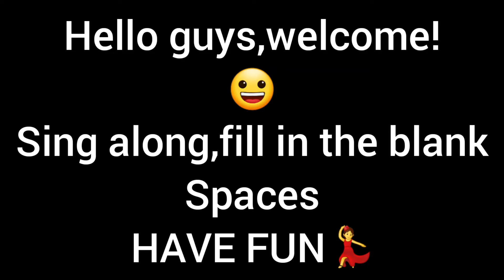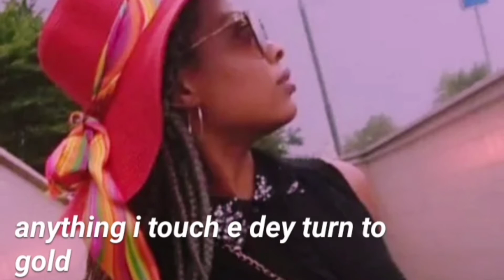I CONCUR-TIMAYA FT DON JAZZY